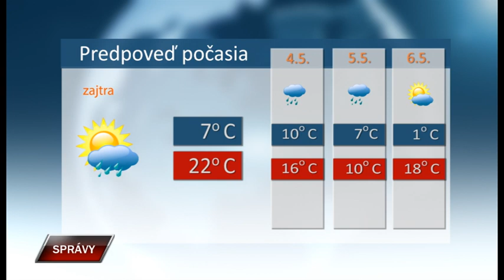Spravy 2 5 2019